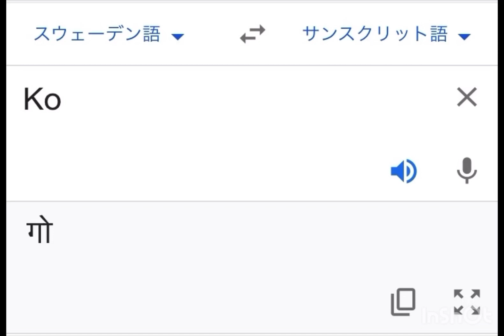もし翻訳機があの歌を外国語で歌ったら、、、if translator sang in many language....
編集 inshot